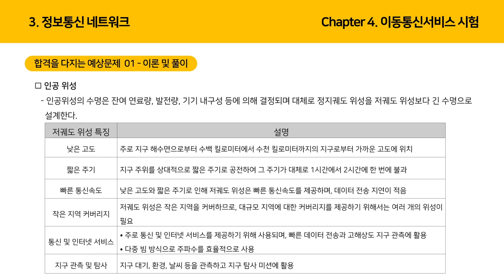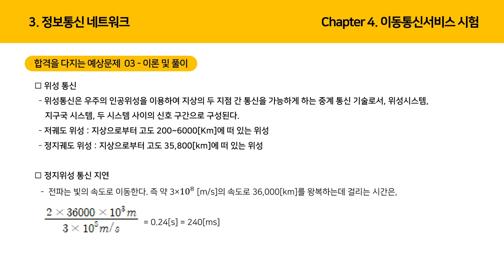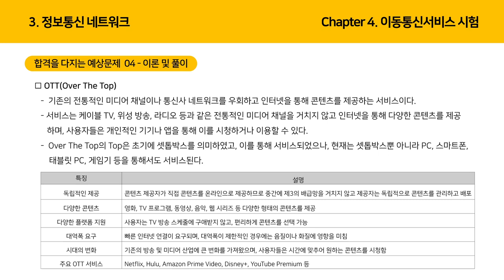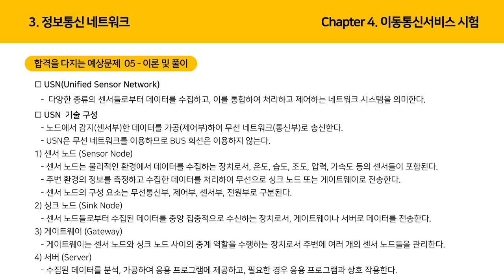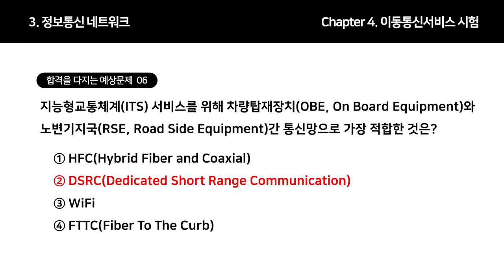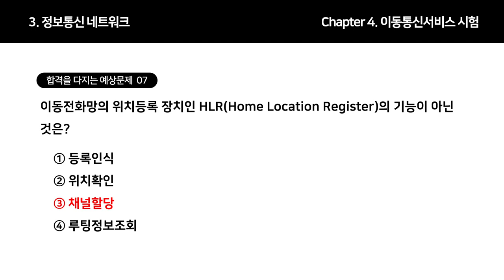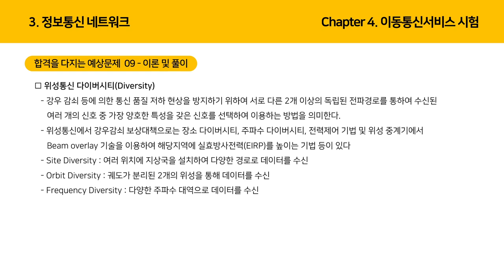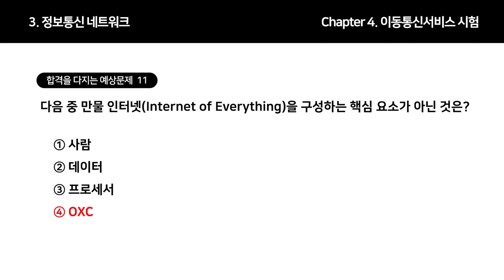[정보통신기사 올인원] 정보통신네트워크-이동통신서비스 시험